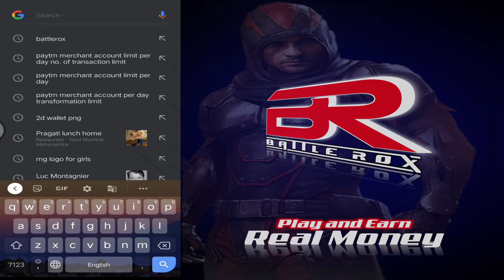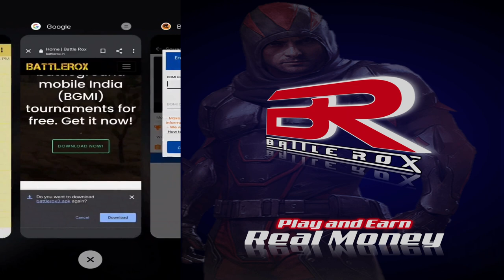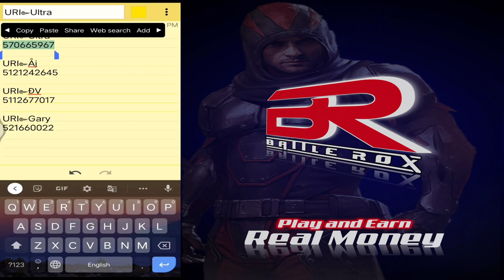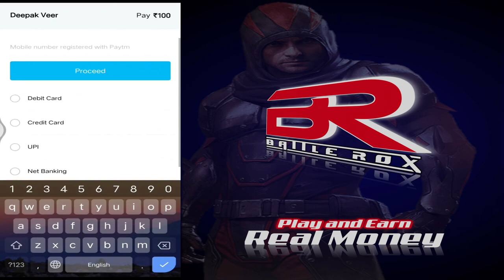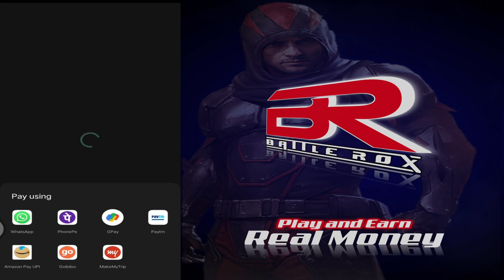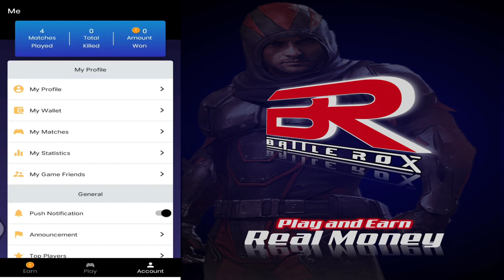URI - PRESENT NEW GAMING APP - BATTLEROX